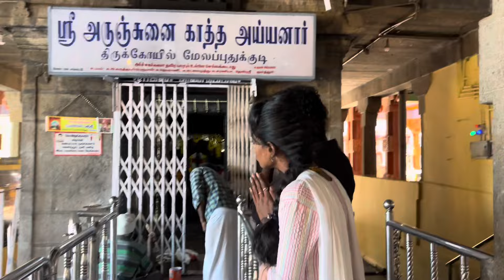குடும்பமாக கோவில் வந்துருகோம் 💯❤️ Naanga love pannum pothu first outing in place 💯